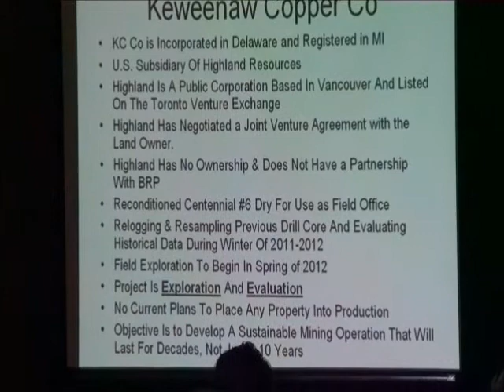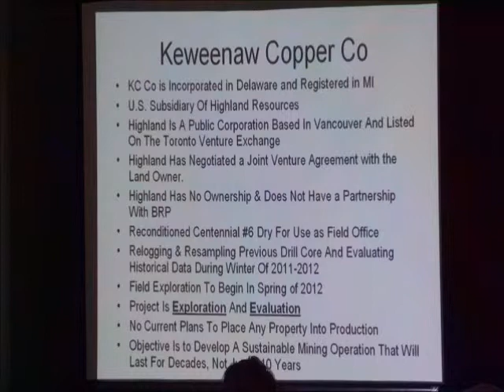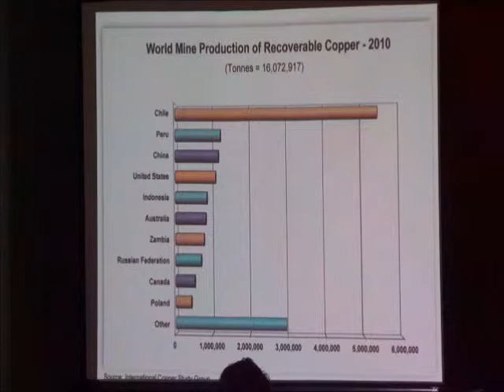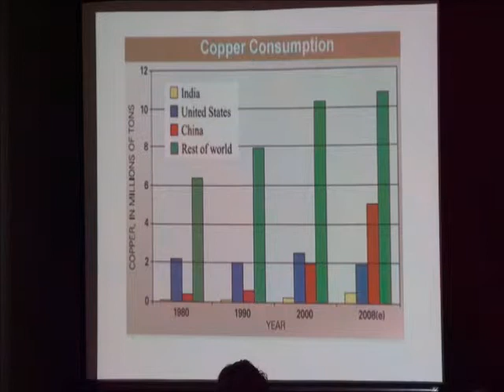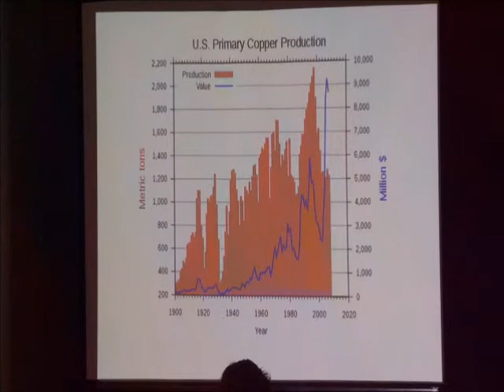copper_graphs.wmv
Dr. Ross Grunwald, owner and principal consultant of GeoResource Management headquartered in Jamestown, California, a consulting firm offering geological and environmental services to North American mining companies, who is  now Highland Resources' Vice-President of Exploration, speaks to Keweenaw Chamber of Commerce members at their Eggs and Issues meeting on Feb. 2, 2012, in Houghton, Michigan. He presents Highland Resources' project of exploration for potential copper mining at various sites on the Keweenaw Peninsula, some of which were mined in the past.